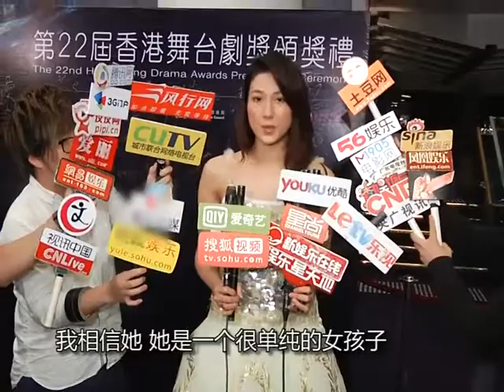黄秋生坚拒与杜汶泽合作 钟嘉欣难信陈僖仪已离世